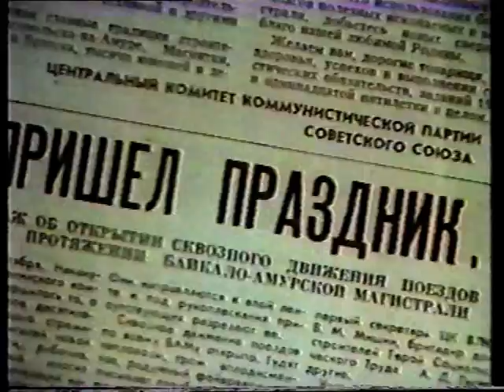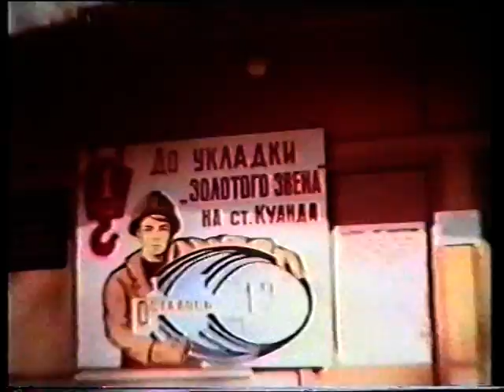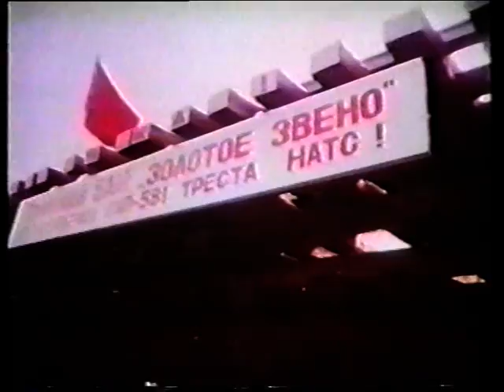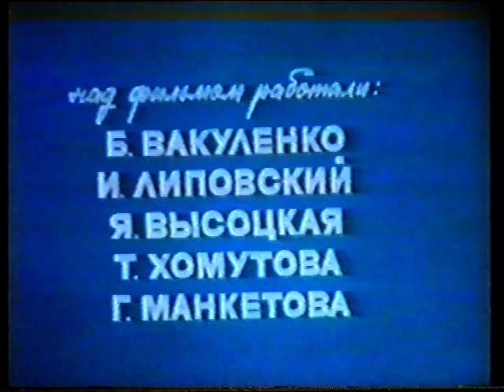Золотое звено БАМ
Фильм киностудии БАМ. 29 сентября 1984 года состоялась встреча бригад Александра Бондаря и Ивана Варшавского на разъезде Балбухта, а 1 октября на станции Куанда было торжественно уложено знаменитое «Золотое звено» Байкало-Амурской магистрали, и по обновленной железной дороге от Усть-Кута и до Комсомольска-на-Амуре потянулись первые поезда.